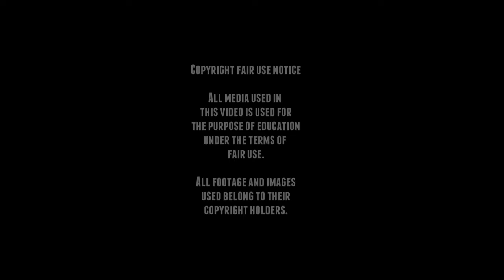Rare WW2 Panzer III Ausf M - N - K - FlammPanzer 3 - Panzerkampfwagen 3 footage part 5.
The Panzerkampfwagen III was a German tank that was used in WW2,
development started in 1936 and in 1937 a few Ausf. A tanks came off the assembly line and after several tests, production started in 1939 for the Ausf. F.
The Panzer III was originally designed to fight other tanks and support the Panzer IV which was originally designed for infantry support.

But when the Germans faced the T-34 and the Panzer IV had more upgrade potential at that time and the roles of the two tanks were swapped.

But the Panzer III body still proofed to be useful for other designs, like the Flammepanzer III, Panzerbefehlswagen, Sturm-Infanteriegeschütz 33B, and even due the Panzer III was pushed aside for the Panzer IV, it hull was used the produce one of the successful tank destroyers the Germans produced, the StuG III.

The Ausf. E was the fifth version of the Panzer III which had a redesigned suspension, with six larger roadwheels and 30 mm of armour all-round.
The Ausf. F was a improved Ausf. E and was the first Panzer 3 to be mass produced, the late production would be armed with 5 cm KwK 38 L/42 main gun.

Several versions would follow like the Ausf G and M
The Panzer III Ausf.N and M had many new features, like Schürzen (spaced armour), a one piece commander cupola hatch, side turret hatches and received Zimmerit from the factory.

At 2:59 you can see a Ausf K version, this Befehlspanzer (command tank) version of the Ausf.J, but different from the former Befehlspanzer versions, as their armament was real. No more dummy guns were used. Production record is unknown.

At 3:06 you can see a Flammpanzer III this tank was fitted with a 14mm Flammenwerfer which was mounted in the turret of the Panzer III, replacing the standard 5cm gun.

After the production was stopped in 1943 a total of 5,774 Panzer 3's would be build and the Panzer 3 would be used until the end of the war and saw service on all fronts.

■ Wikipedia
■ tanks-encyclopedia
■ preservedtanks
■ pantser.net